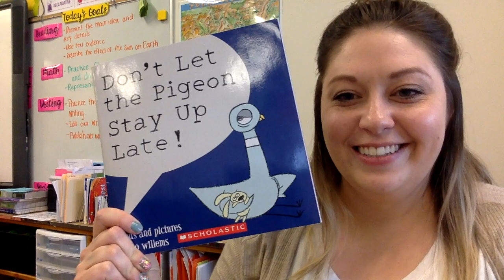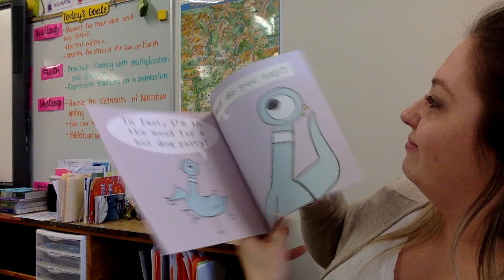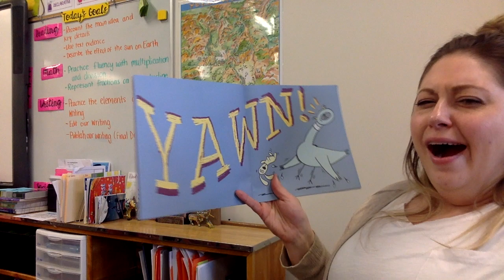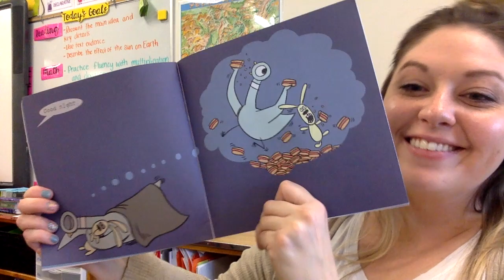Don't Let the Pigeon Stay Up Late!